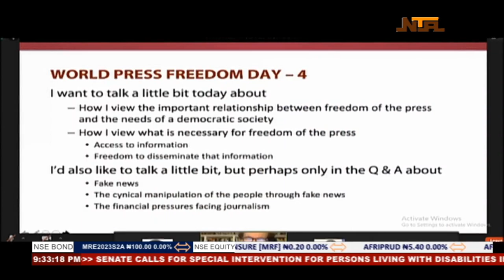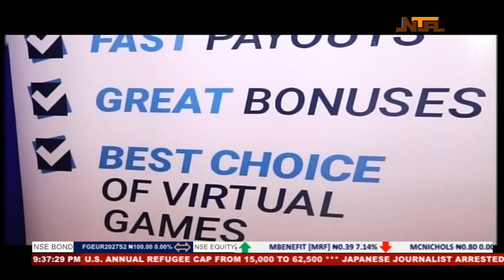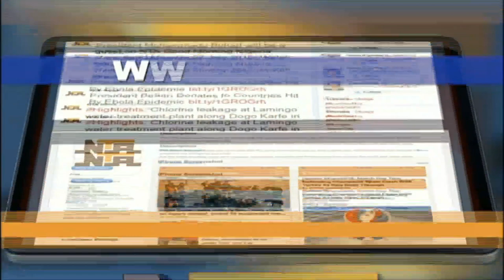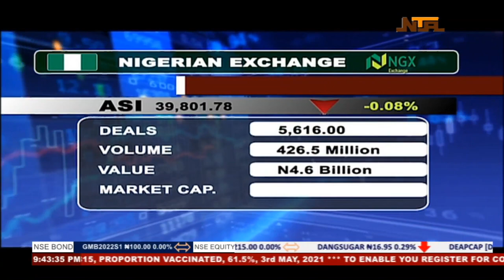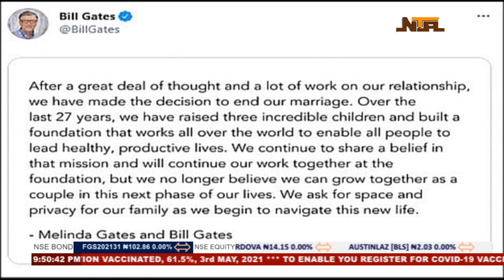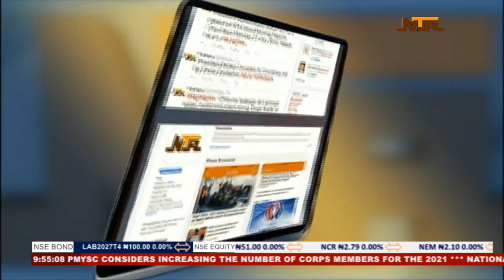Network News | 04 May 2021 | NTA